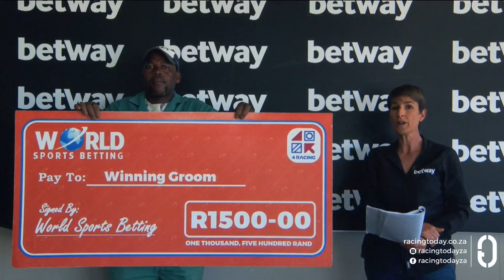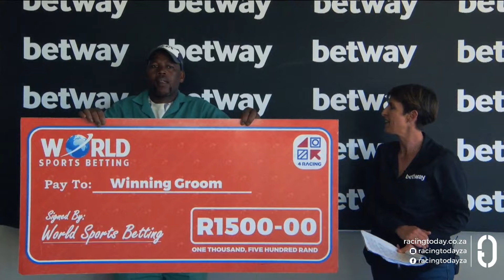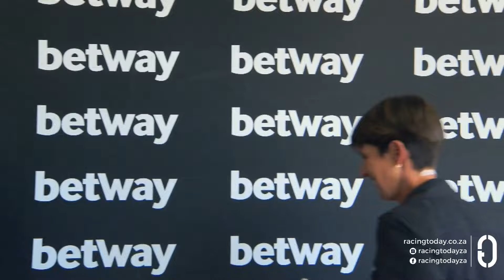CAN’T SAY NO - RACE 7 fairview 15-10-2024